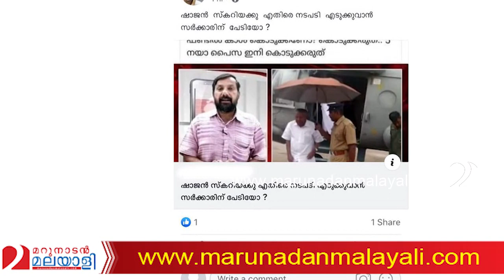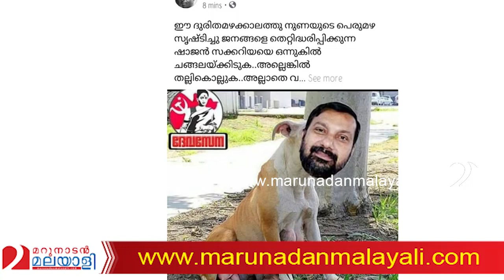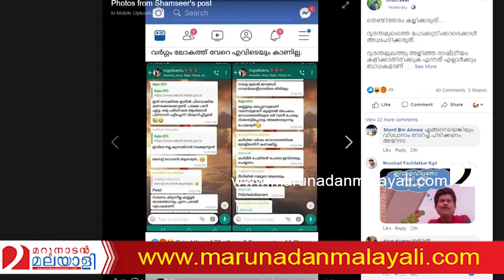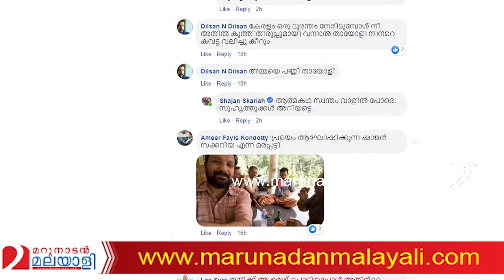ഭൂമിക്ക് ഭാരമായി മാറിയ കമ്മികൂട്ടങ്ങള്‍ I Rain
കമ്മികൂട്ടങ്ങളെ നിങ്ങളാണ് ഈ ഭൂമി കണ്ട ഏറ്റവും നികൃഷ്ടജീവികള്‍